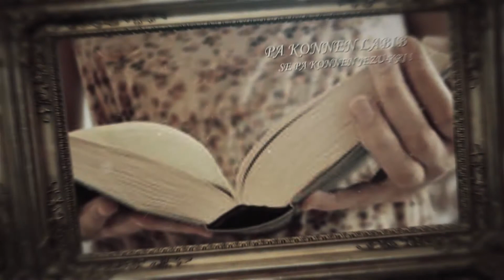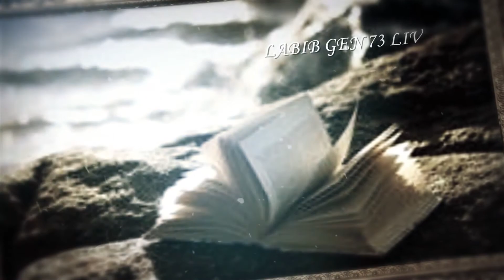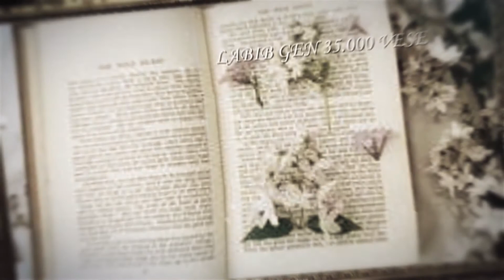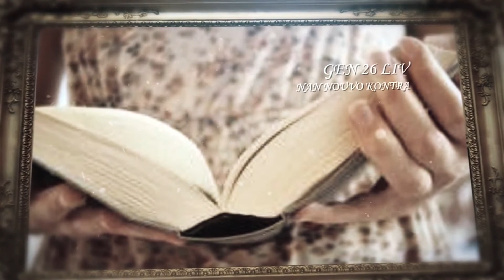ENFOMASYON SOU LABIB